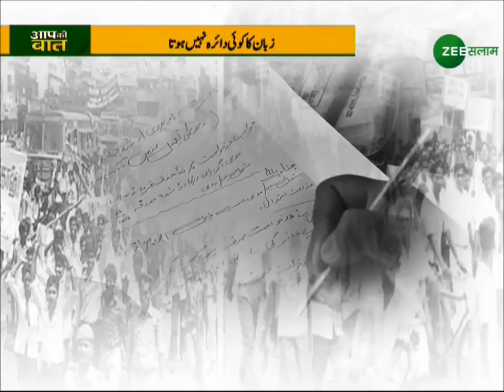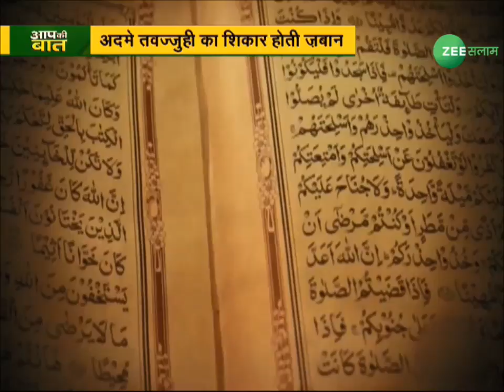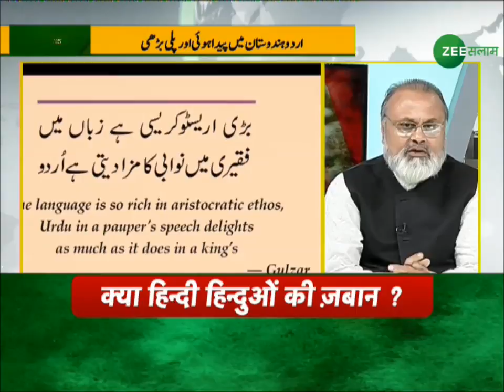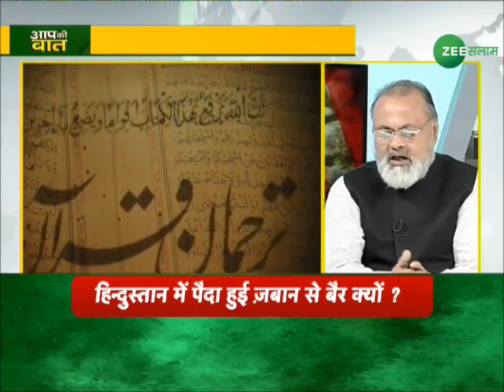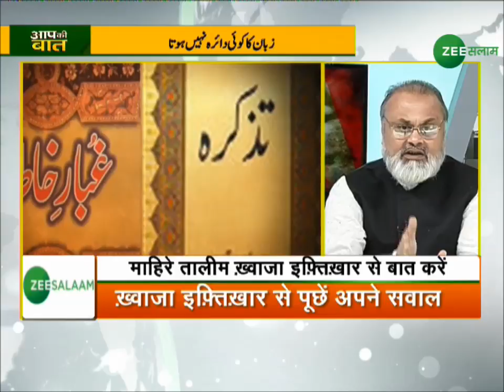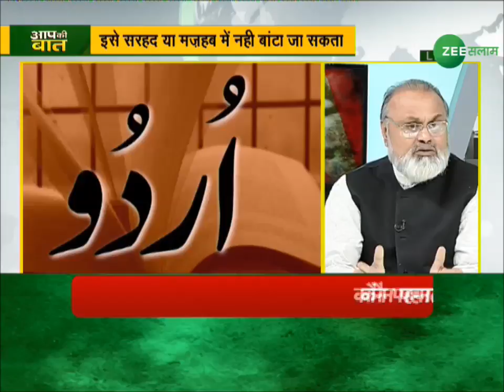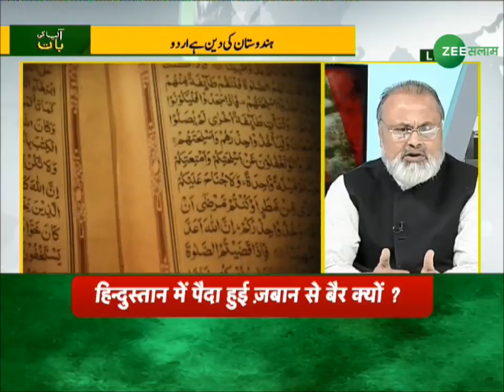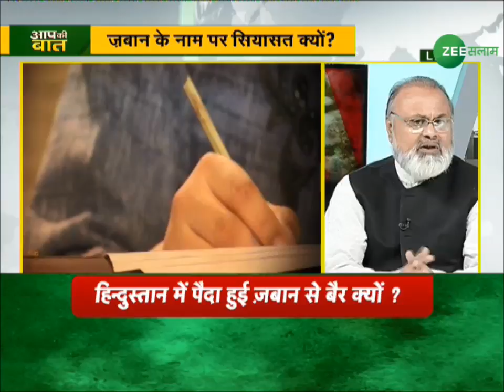Aap Ki Baat | Zee Salaam | मज़हब में बंटती ज़बान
आप की बात.
30 JULY 2018

GUEST –
DR KHWAJA  IFTIKHAR AHMED , EDUCATIONIST.